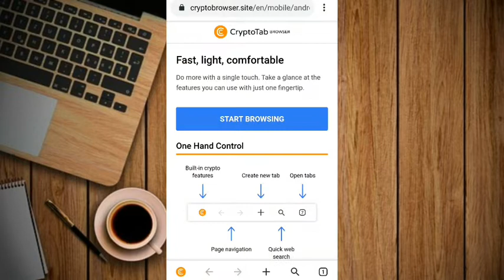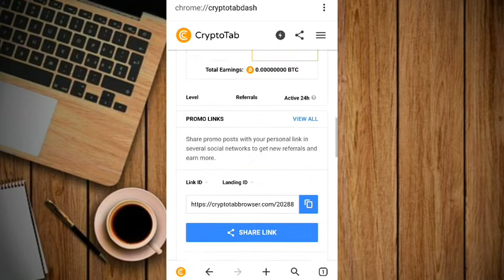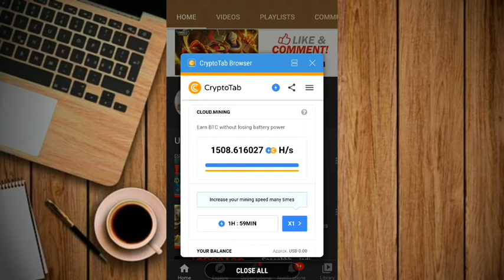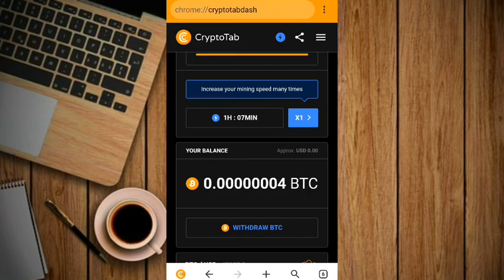Cara Menambang Bitcoin menggunakan Android/Pc Tanpa Spek Tinggi - CryptoTab Browser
Di video ini saya akan memberikan tutorial cara menambang bitcoin di android dengan menggunakan cryptoTab browser. Nah buat kamu yang ingin mining bitcoin, maka kamu bisa menambang bitcoin menggunakan hp Android.